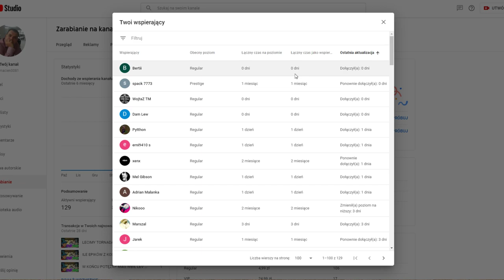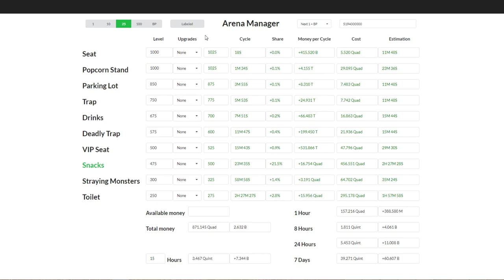ILE KASY DLA MAGA? BO NA WIESZAK NIE LICZĘ :P - MAG - w47.net #47